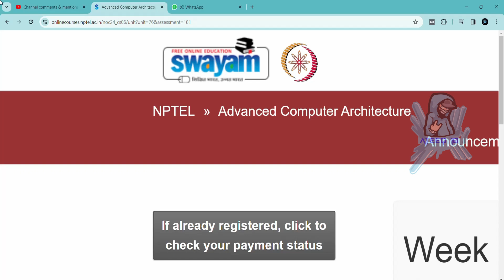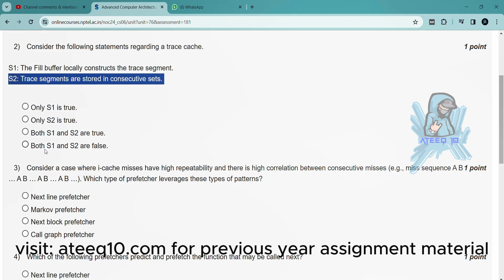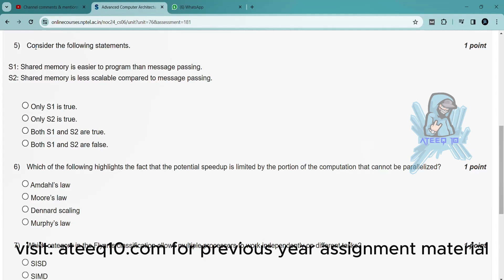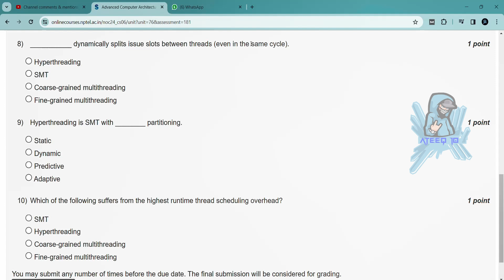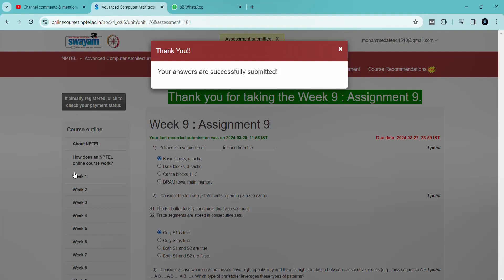Advanced Computer Architecture Week 9 Assignment Answers | Jan-Apr 2024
Advanced Computer Architecture Week 9 Assignment Answers
Advanced Computer Architecture Week 9 Quiz Answers

In this video, we're going to unlock the answers to the Advanced Computer Architecture questions from the NPTEL 2024 Jan-Apr assignment.

If you're looking to unlock the answers to the Advanced Computer Architecture questions from the NPTEL 2024 Jan-Apr assignment, then watch this video! By the end of this video, you'll know all the answers to the questions you were struggling with.

92 weeks course nptel assignment answers
8 weeks course nptel assignment answers
4 weeks course nptel assignment answers
week 9 assignment answers of Advanced Computer Architecture
assignment answers of Advanced Computer Architecture
Advanced Computer Architecture answers 2024
2024 nptel assignment answers
2024 nptel assignment answers week 9
week 9
week